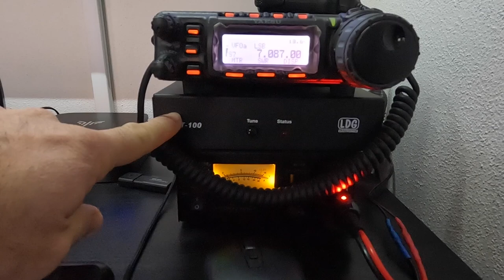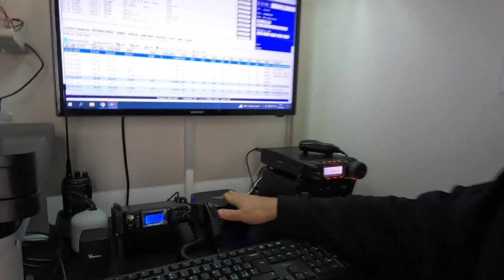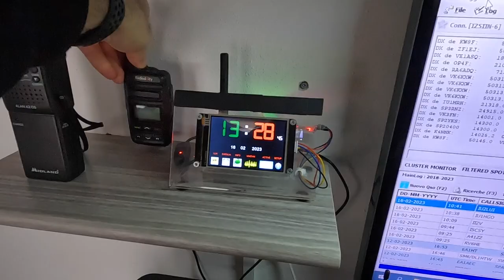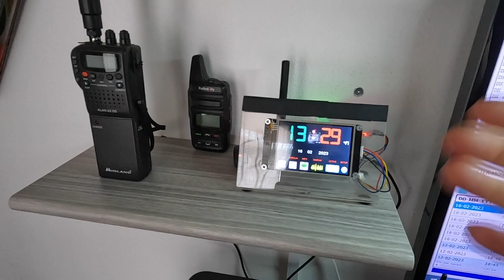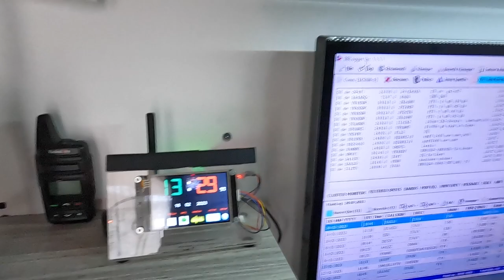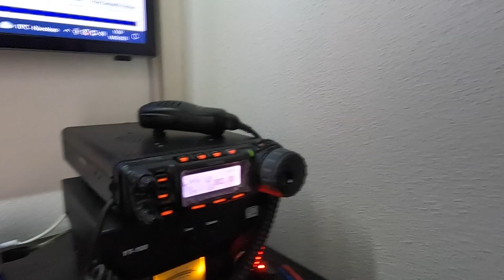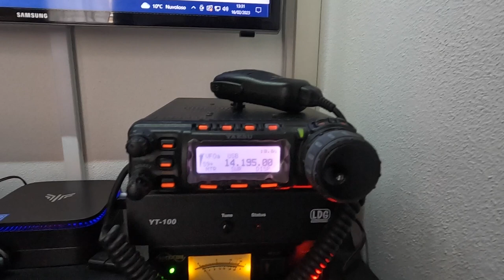LA MIA STAZIONE RADIOAMATORIALE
Ciao ragazzi, come vi avevo promesso ecco a voi la mia piccola stazione radio... Iniziamo questo genere di video presentando le mie radio... Spoiler, una tra poco sarà sostituita con un'apparato migliore! Vi aspetto nei commenti...

➡️ ALAN 42 DS
➡️ Radioddity GD-73 DMR

🔷 Il canale è affiliato a TEMU, BANGGOOD, AMAZON e ALIEXPRESS, se acquistate qualsiasi cosa volete da questi link, aiutate il canale a crescere in modo tale da poter portare maggiori contenuti.

🔷  A voi non cambia nulla (nessun sovrapprezzo).